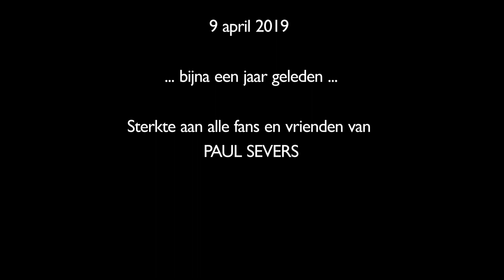VLOG 1: Veelgestelde vragen